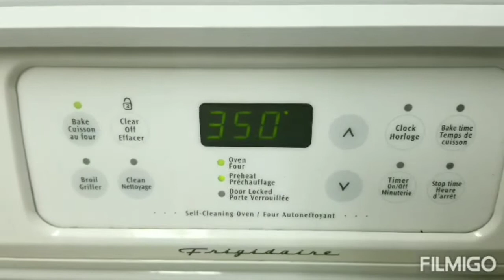Tupig with Ube Halaya..